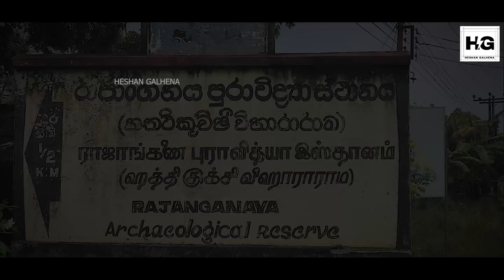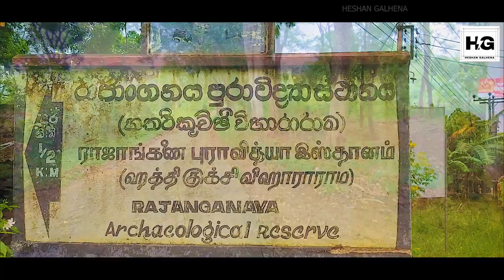හත්ථිකුච්ච්ඡි විහාරරාම || HATHTHIKUCHCHI || RAJANGANAYA ARCHEOLOGICAL SITE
mobile video by redmi note 10 pro
video and edited by - Heshan Galhena
background voice - Bavanthi Pamodya